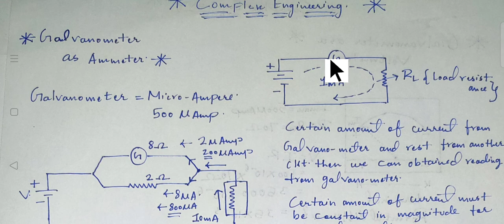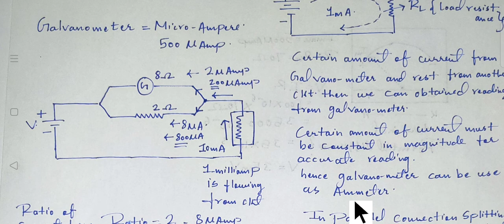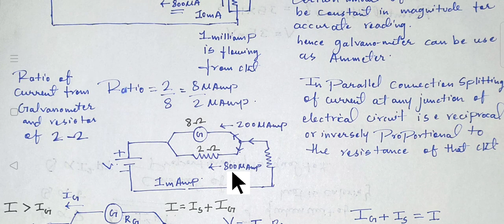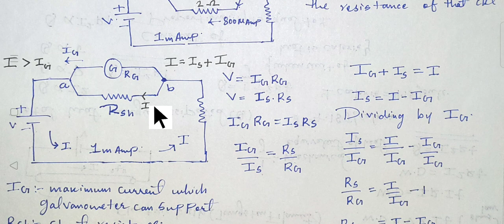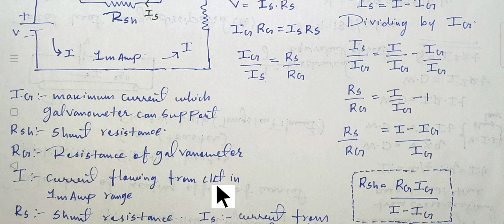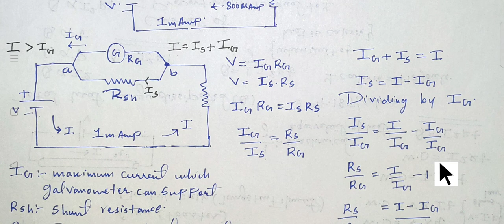Galvanometer as Ammeter.